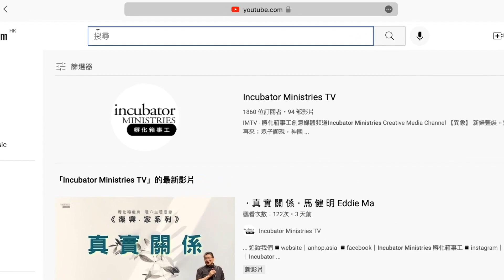．神 對 我 們 生 命 的 8 個 旨 意 - ⑦ 持 守 神 的 準 繩．王 大 維 David Wong ．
IMTV 精 華 信 息
．神 對 我 們 生 命 的 8 個 旨 意 - ⑦  持 守 神 的 準 繩．

講員：王 大 維 David Wong
🎥 2023年慶典新安排！
實體聚會：每月第一個星期六
IMTV精華信息：逢星期六 下午3時

【異象】
新婦整裝，迎接新郎耶穌再來；眾子顯現，神國降臨在地若天

【使命】
興起屈膝前行的一代，推動末後敬拜禱告運動；
在使徒和先知根基上，建立成長成熟的基督身體；
為神預備安息之所，讓香港成為公義之城。

【禱告殿琴與爐時段】
星期一、三、四、五 | 12:00-1:30pm 星期二| 7:30-9:00pm

【聯絡方法】
郵寄地址：九龍觀塘偉業街182號觀塘碼頭廣場201室

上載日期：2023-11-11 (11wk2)